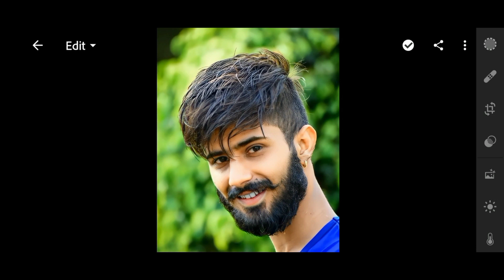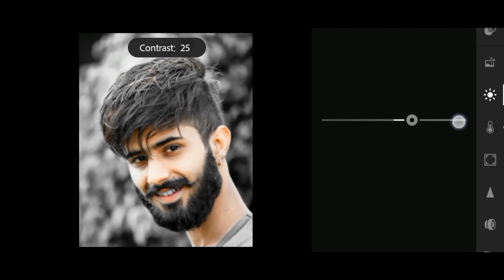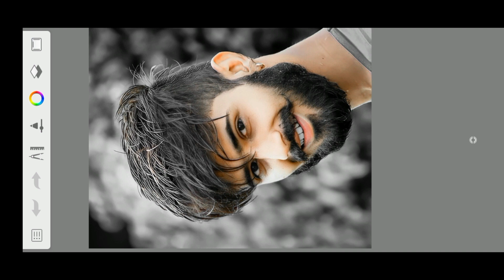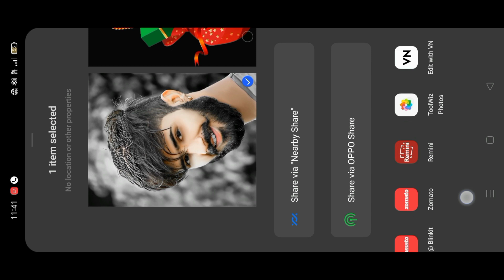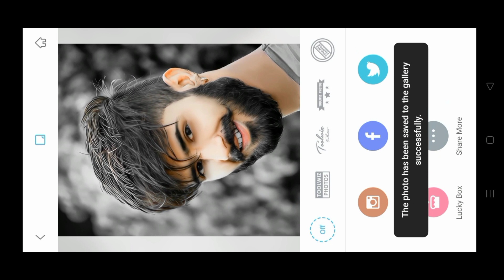Lightroom Face Smooth Photo Editing | Lightroom Face Smooth Preset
Face Smooth Photo Editing|Face Photo Editing|Smooth Skin Photo Editing|Sketchbook Photo Editing

🌀 face smooth
🌀 smooth editing
🌀 face editing

Instagram Par Follow Karna Mt Bhul Na

Background & Png

▶ IMPORTANT NOTICE